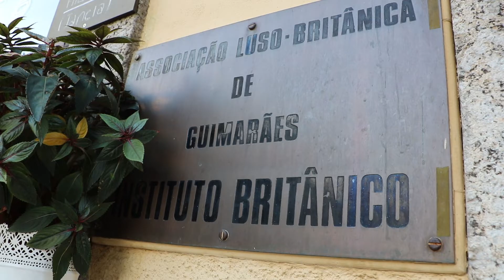Instituto Britânico de Guimarães comemorou 40 anos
| O Instituto Britânico de Guimarães comemorou 40 anos com uma festa na Praça de S. Tiago, junto às instalações desta Instituição vimaranense. Dezenas de pessoas juntaram-se ao evento, aproveitando o momento para felicitar todos aqueles, que todos os dias, ajudam à aprendizagem e divulgação da língua inglesa em Guimarães.